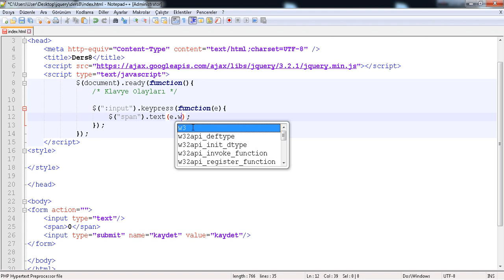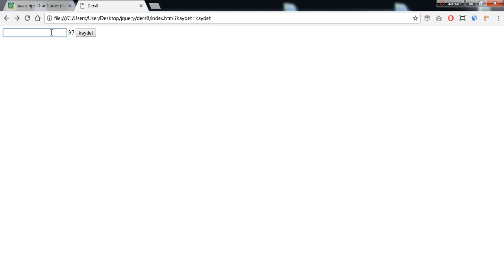Jquery Ders 8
Klavye Olayları